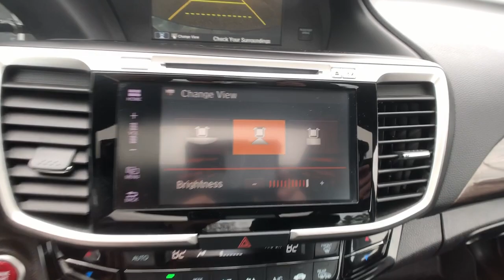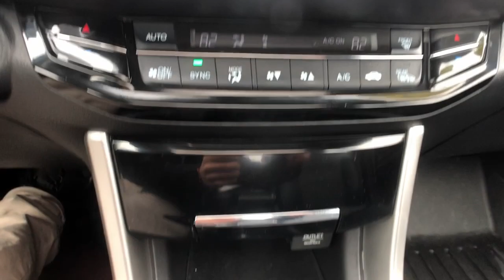2017 Honda Accord Sedan Milford, New Haven, Guilford, Madison, Orange, CT V988081A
BROWN Used 2017 Honda Accord Sedan available in Milford, Connecticut at Gengras Volvo of North Haven. Servicing the New Haven, Guilford, Madison, Orange, CT area.
2017 Honda Accord Sedan EX-L - Stock#: V988081A - VIN#: 1HGCR2F89HA001215

Leather. 2017 Honda Accord EX-L EX-L 4D Sedan Brown 2.4L I4 DOHC i-VTEC 16V CVTTax and title fee's additional. Your Gengras Price includes manufacturer incentives, which are detailed in the vehicle description. Please contact Gengras to confirm your incentive eligibility. Low finance rate offers, including deferred pricing, may not be compatible with other manufacturer offers and may effect the selling price of the vehicle. This vehicles availability is subject to delivery of title. See dealer for details.Awards:* 2017 IIHS Top Safety Pick+ (When equipped with Honda Sensing and specific headlights) * 2017 KBB.com 10 Most Awarded Brands * 2017 KBB.com Brand Image AwardsKelley Blue Book Brand Image Awards are based on the Brand Watch(tm) study from Kelley Blue Book Market Intelligence. Award calculated among non-luxury shoppers. Kelley Blue Book is a registered trademark of Kelley Blue Book Co., Inc.

This vehicle comes with the below Options:
Power Steering
ABS
4-Wheel Disc Brakes
Brake Assist
Aluminum Wheels
Sun/Moonroof
Generic Sun/Moonroof
Heated Mirrors
Power Mirror(s)
Integrated Turn Signal Mirrors
Rear Defrost
Intermittent Wipers
Automatic Headlights
Fog Lamps
AM/FM Stereo
Satellite Radio
MP3 Player
Steering Wheel Audio Controls
Bluetooth Connection
Auxiliary Audio Input
HD Radio
Smart Device Integration
Requires Subscription
CD Player
Bucket Seats
Seat Memory
Trip Computer
Power Windows
Leather Steering Wheel
Keyless Entry
Keyless Entry
Power Door Locks
Keyless Start
Universal Garage Door Opener
Cruise Control
Climate Control
Multi-Zone A/C
A/C
Woodgrain Interior Trim
Leather Seats
Floor Mats
Remote Engine Start
Keyless Start
Power Door Locks
Power Windows
Trip Computer
Security System
Engine Immobilizer
Traction Control
Stability Control
Traction Control
Front Side Air Bag
Telematics
Requires Subscription
Back-Up Camera